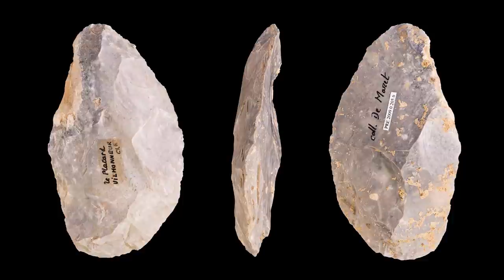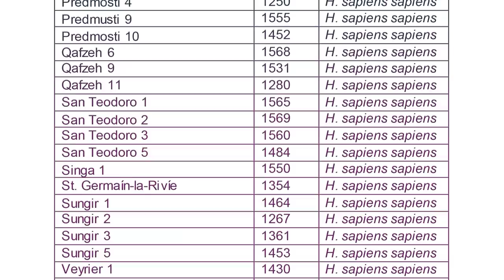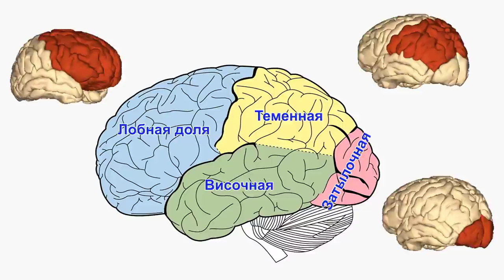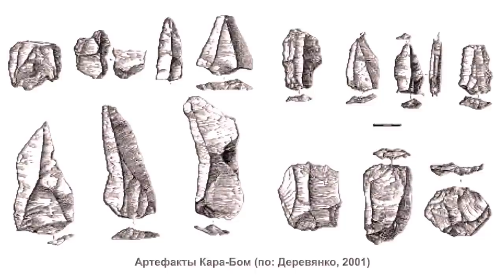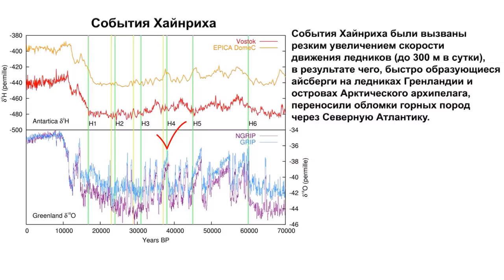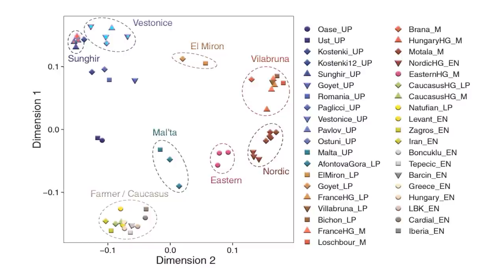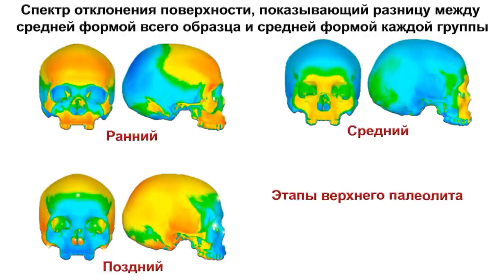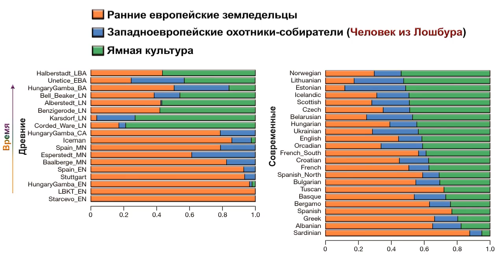Кроманьонцы или первые анатомически современные люди Европы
В узком смысле, кроманьонцы – это люди, обнаруженные на юго-западе Франции в пещере Кро-Маньон, а в широком, вообще все ископаемые люди современной анатомии (Homo sapines sapiens). Но мы будем рассматривать кроманьонцев как анатомически современных людей, населявших Европу в верхнем палеолите, примерно, до 12 тыс. лет назад.
При этом средний и верхний палеолит как раз и разграничивает время по сложности технологий, которое совпадает с заменой неандертальцев человеком разумным и не имеет чётких границ.
Анатомически современные люди Европы хорошо известны созданием разнообразных художественных произведений, включая пещерную живопись, фигурки Венер, так называемые жезлы начальника (Baton Percé), непонятного пока назначения, а также фигурки животных и геометрические узоры.
Европейский континент заселялся людьми современной анатомии в несколько волн, а останки самых ранних их представителей были относительно недавно обнаружены в пещере Бачо Киро Болгарии, они датированы от 45820 до 43650 лет, начальным верхним палеолитом. Кстати, в этот диапазон попадает и возраст усть-ишимского человека за пределами Европы. Далее по датировкам следуют находки из Пештера-ку-Оасе Румынии, возрастом около 39 тыс. лет и Маркиной горы или Костёнки 14 Воронежской области, жившего 37 тыс. лет назад.

Содержание:
00:00 Вступление
06:52 Археологические культуры
12:03 Итоги
15:24 Наследие кроманьонцев

Карты:
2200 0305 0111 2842 (ПСБ)
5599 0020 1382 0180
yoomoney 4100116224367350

Источники:
Mounier, A., Heuzé, Y., Samsel, M. et al. Gravettian cranial morphology and human group affinities during the European Upper Palaeolithic. (2020).
Fu, Q., Posth, C., Hajdinjak, M. et al. The genetic history of Ice Age Europe. (2016).

Вспомогательные источники:

Platt, D., Haber, M., Dagher-Kharrat, M. et al. Mapping Post-Glacial expansions: The Peopling of Southwest Asia. Sci Rep 7, 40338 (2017).
Haak, W., Lazaridis, I., Patterson, N. et al. Massive migration from the steppe was a source for Indo-European languages in Europe. Nature 522, 207–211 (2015).
Ancient genomes show social and reproductive behavior of early Upper Paleolithic foragers
Martin Sikora1, Andaine Seguin-Orlando1, Vitor C. Sousa, Anders Albrechtsen, Thorfinn Korneliussen, Amy Ko, Simon Rasmussen, Isabelle Dupanloup, Philip R. Nigst, Marjolein D. Bosch
Lamnidis, T.C., Majander, K., Jeong, C. et al. Ancient Fennoscandian genomes reveal origin and spread of Siberian ancestry in Europe. Nat Commun (2018).
Balzeau A, Gilissen E, Grimaud-Hervé D (2012) Shared Pattern of Endocranial Shape Asymmetries among Great Apes, Anatomically Modern Humans, and Fossil Hominins.

Adrian Michael - 74293716, 74849920, 74849930
Didier Descouens - 11026148
evatutin - 73290014
Hughcharlesparker - 17590795
Sémhur - 7986703
Don Hitchcock, 89047289
Jack Versloot - originally posted to Flickr as Lascaux II5073914
Bjørn Christian Tørrissen -  89071957
Don Hitchcock, 97471942
Didier Descouens, 12426513
Klaus D. Peter, Wiehl, Germany - 15748399
Wuselig - 52080313
Museopedia - 60958268
Thilo Parg - 32444739
Matteo De Stefano/MUSEThis file was uploaded MUSE - Science Museum of Trento in cooperation with Wikimedia Italia. - MUSE, 48441996
Daniela Hitzemann - Pressebilder Neanderthal Museum, Mettmann, 66654244
Anatomography, 23232187, 23212481, 23212826
Автор: Claude Valette - 47569429
Автор: Gabinete de Prensa del Gobierno de Cantabria - cantabria.es, 68591972
FonsScientiae - Own workbased on the Yale School of Medicine ALlele FREquency Database, 27455242
Don Hitchcock The Bohunician in Moravia; at Don; Maps, Don Hitchcock, 97472772
Photographed Andreas Franzkowiak (User:Bullenwächter) - Hamburg Archaeological Museum, 58260844
Photographed Andreas Franzkowiak (User:Bullenwächter) - Hamburg Archaeological Museum, 58260882
Didier Descouens - 11775287
Don Hitchcock, 90478087
MatthiasKabel - 3513129
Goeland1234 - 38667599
Leland McInnes at the English language Wikipedia, 3698190
Zde - 69538064
Discott - 17157837
Didier Descouens - 10727062
Lionel Allorge - 57518401
Zde - 69679627, 69535457